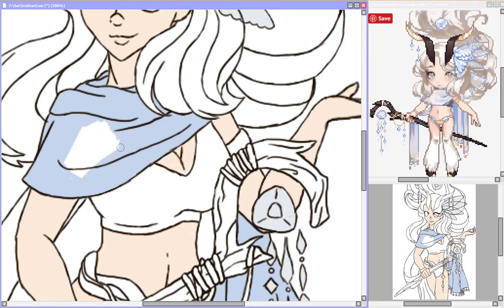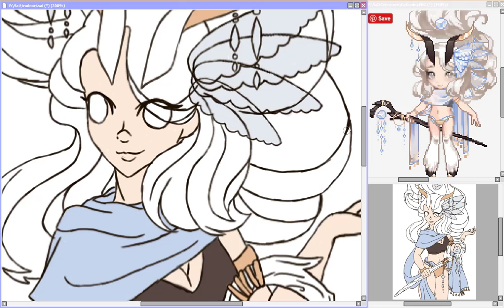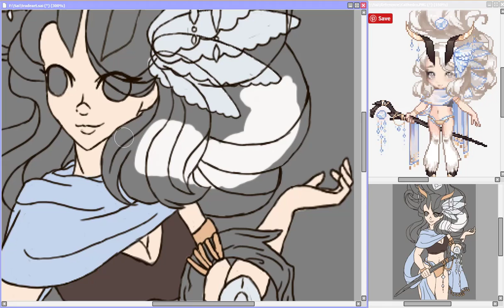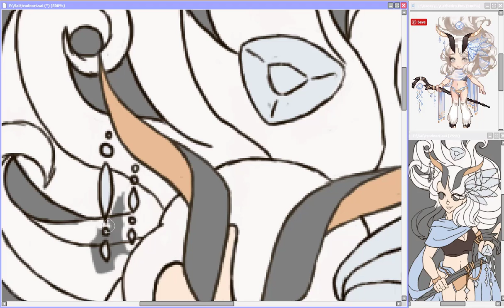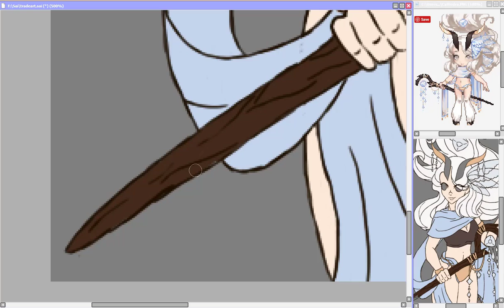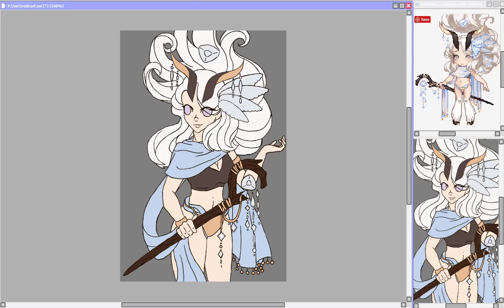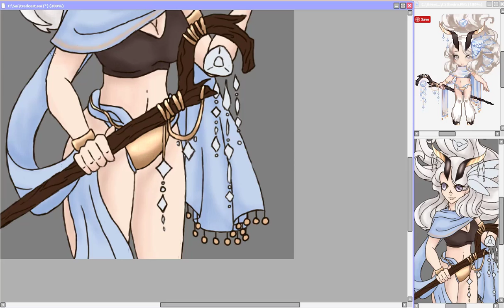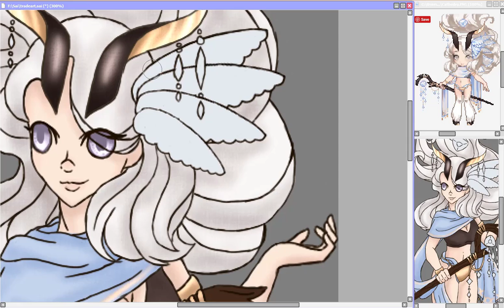Trade Art Speedpaint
Hello everyone! and welcome back to another video! Here is a speedpaint of some trade art I completed a while ago... Those of you that follow either my Instagram or Deviant art will have seen this completed piece already. I hope you all enjoy ~ Nyan!